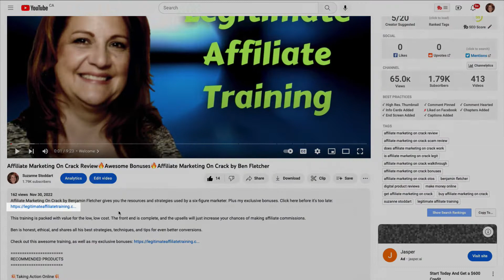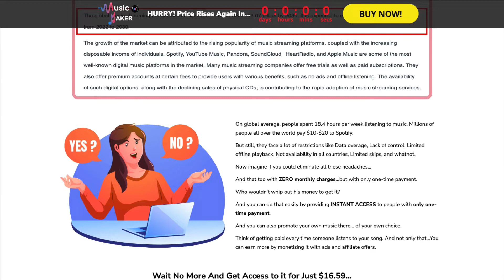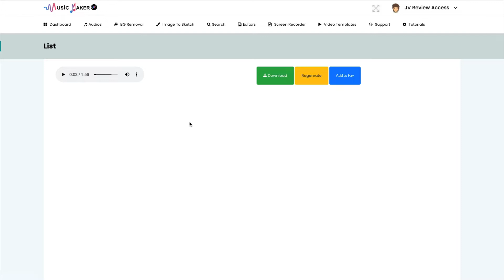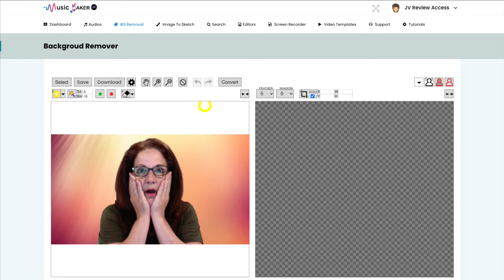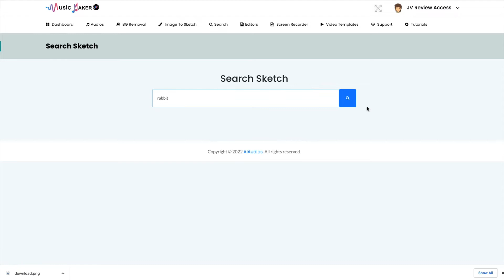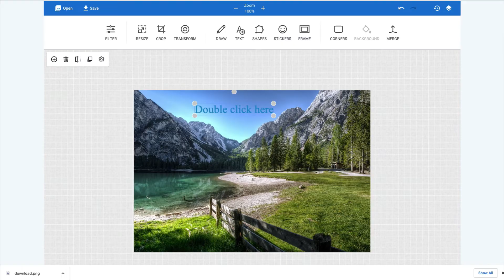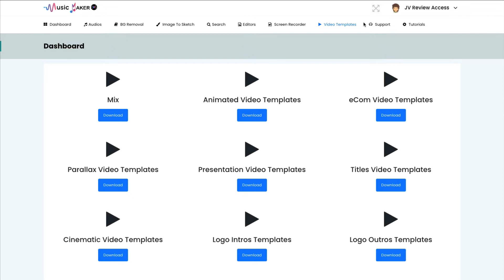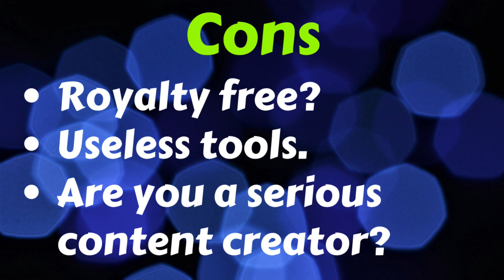Music Maker Review🛑Don't Bother🛑Music Maker by Venkatesh Kumar & Visves Honest Review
Music Maker by Venkatesh Kumar is a waste of money.

WHY I CREATE THESE REVIEWS FOR YOU

This product has nothing to do with its sales page, and isn't worth spending your time and money on.

All the tools inside are free online tools you can get for yourself, and I show you the comparison in my review.

0:00 Welcome
0:33 Build your own $100/day business instead!!
1:23 Sales page
2:45 Inside the product
5:21 Alternative free audio clips
6:45 Alternative free background remover
8:00 Alternative free images, videos, and sketches
9:10 Alternative free image editor
10:07 Free video editor software
10:23 Broken screen recorder
11:06 Video templates
11:38 Upsells
12:40 Pros
12:53 Cons
13:47 Recommendation
13:57 Safer alternative

SKYPE: stoddartsuzanne